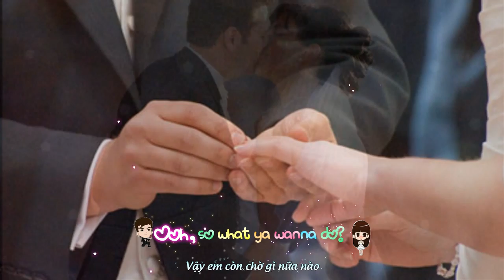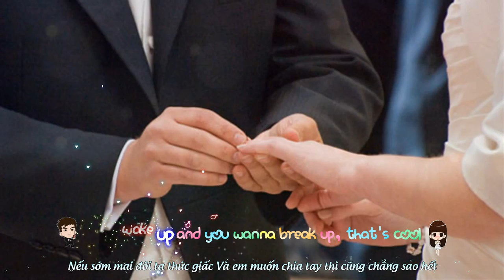Marry You - Bruno Mars [ Aegisub Effect \ Kara, Lyric HD 1080p ]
[HD Kara+Sub] Marry You - Bruno Mars
SanLee - Hieu Le

ღ Video Editor: Hiếu Lê
ღ Timer + Encoder + Uploader: Hiếu Lê
ღ Effect: marryyou + anhsao
ღ Song: Marry You || Bruno Mars

P/s: tks sp đã cho con thành quả hum nay :3

Ai nghe bài này thi hãy cầu hôn đi =)) , đừng để mất cơ hội đó :3
Good Luck :x

Lyric ( lời bài hát ) :

We're looking for something dumb to do.

Is it the look in your eyes,
Or is it this dancing juice?

Cause it's a beautiful night,

I'll go get a ring let the choir bells sing like oooh,
So whatcha wanna do?
Let's just run girl.

It was fun girl.

Tell me right now baby. [x2]